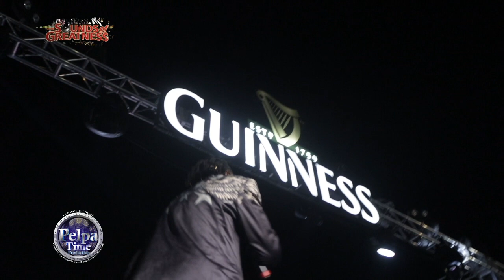Bounty killer come out firing at guinness sounds of greatness 2019